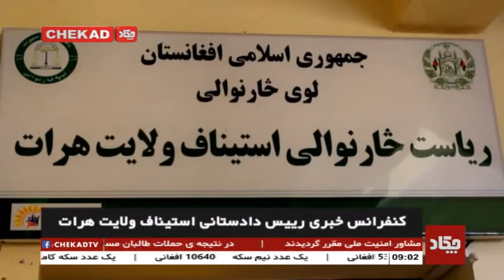کنفرانس خبری رییس دادستانی استیناف ولایت هرات